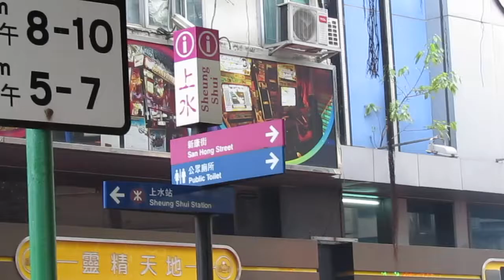驚蟄在上水符興街(2014.3.6.)~7